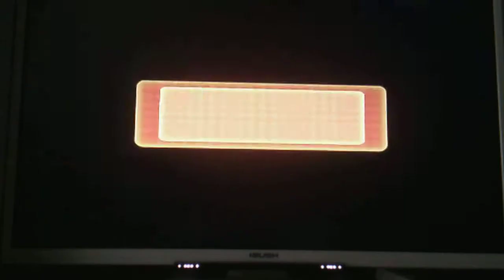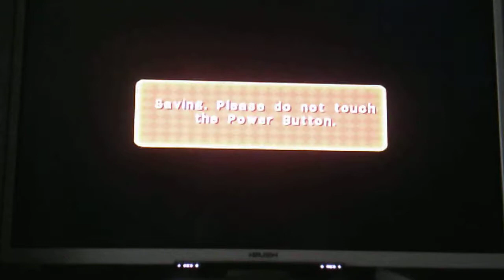Mario Party 8 Shy guy Express